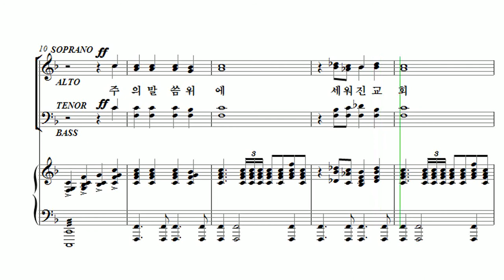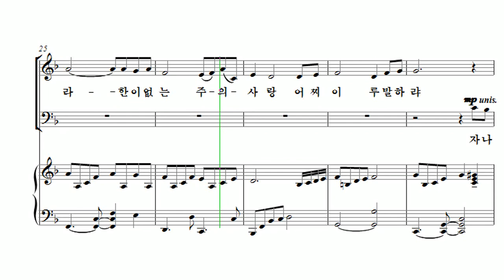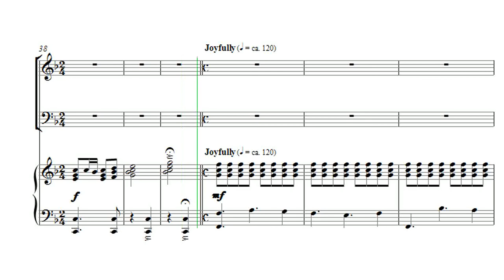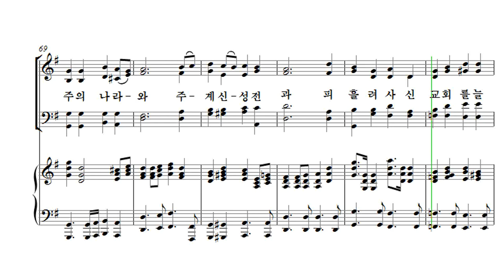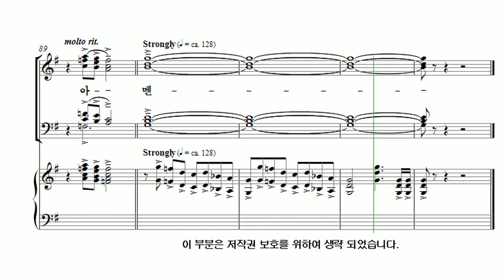[유빌라테 26집] 13. 김미선 - 교회[창립주일] Alto